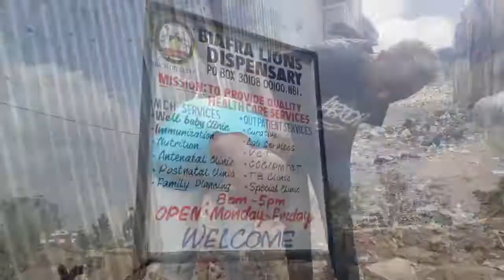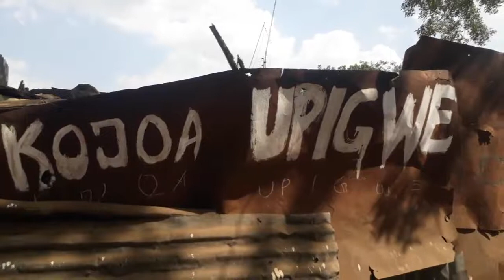Umaskini ulinifaya ningililiye ujambazi baada ya wazazi wangu kuaga (Full Kenyan Movie)